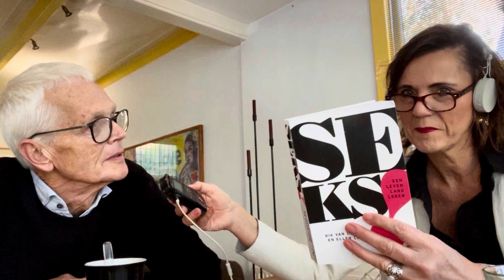‘Op Zoek Naar De Liefde; Geen seks wat nu? Serie 8, afl. 6 met Martin de Jong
"Ik wil door jou bewonderd worden."

Dat waren de woorden die Martin uitsprak en het antwoord was "Ik mis dat je me aanraakt en diep in mijn ogen kijkt," deze uitgesproken zinnen bleken het begin van een nieuwe, mooie fase.

Martin de Jong is voorganger van een moderne kerk in Utrecht, life- en relatiecoach, is 29 jaar getrouwd met Ankie en samen hebben ze drie kinderen.

Hoe houd je een relatie van 29 jaar goed?
Over VERLANGEN * LIEFDESTAAL * EEN BOEFJE ZIJN * DE INVLOED VAN OUDERS * GEHEIME KAMERS IN JE HART * en nog heel veel meer...

Dit is een open, eerlijk, diep gesprek met dank aan Martin die een inkijk geeft in zijn leven, zijn gedachten en zijn liefde. Enthousiast & inspirerend.

Is jouw relatie niet zoals je wenst?
Kijk dan op en kies wat bij jullie past. Heb je een vraag?

Met lieve groet,

Annette Burgers